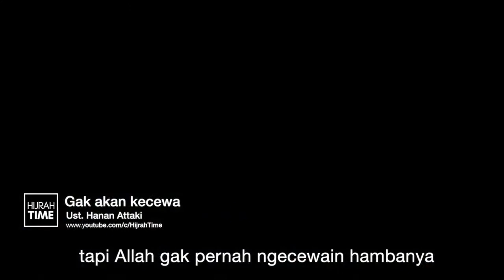Gak akan kecewa - Ustadz T.Hanan Attaki lc